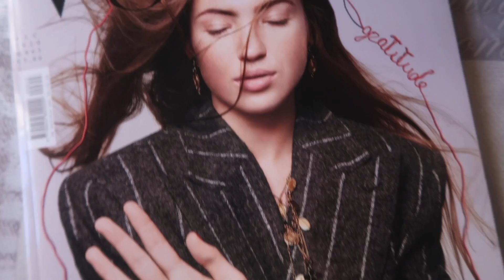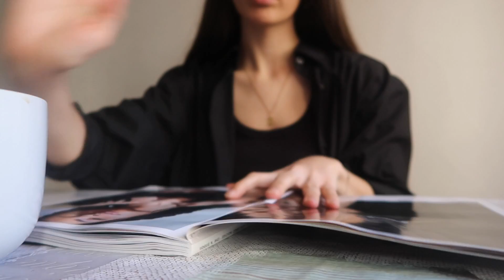VLOGMAS 4 in Milan | My New Job, Christmas Plans, Baking Cookies! | Kaija Love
Welcome to Vlogmas 4 in Milan!

Today's video was super random, but I hope you enjoyed it.

Love,

Kaija x